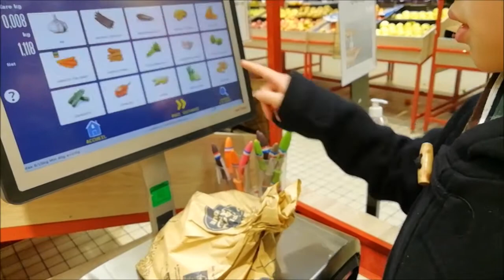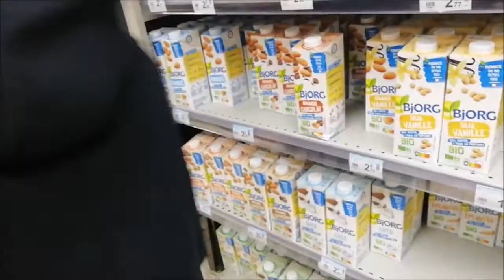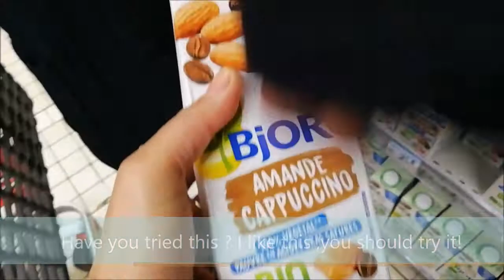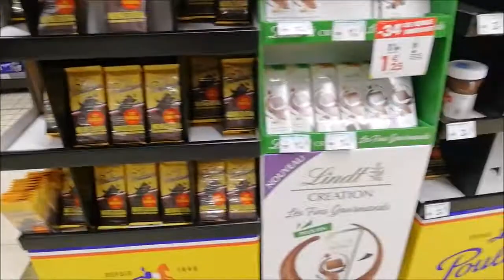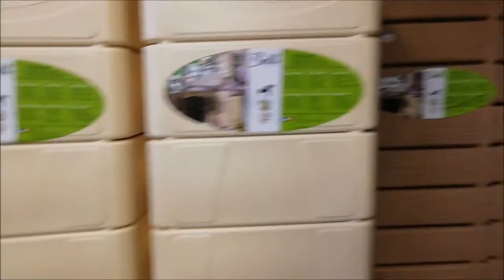Carrefour Supermarket Bressuire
Carrefour is one of the supermarket here in France and they are open even on Sunday morning! Since we needs some stuff let us show you around this supermarket in the village of Bressuire.